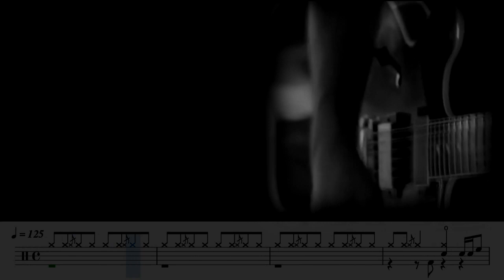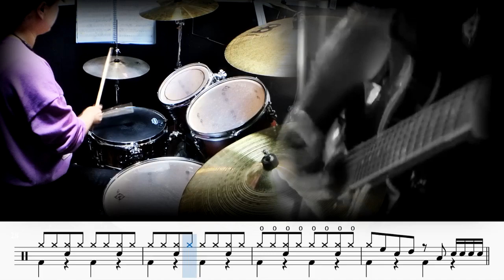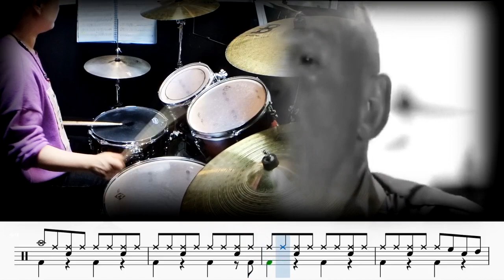I Come in Peace - Joe Cocker (드럼악보_취미Drum Cover_소풍)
2023. 4월.